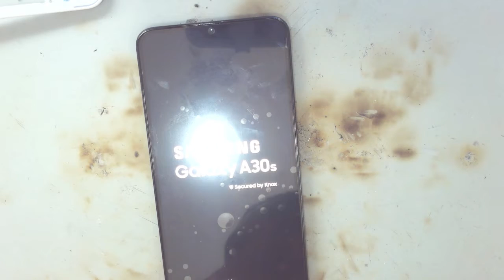COMO ABRIR SAMSUNG GALAXY A30 TROCA DO DISPLAY SAMSUNG GALAXY A30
No vídeo de hoje ensinamos o COMO ABRIR SAMSUNG A30 TROCA DE TELA SAMSUNG A30 NA PRATICA

Ficou com alguma dúvida? Deixa aqui nos comentários.

Tire seus planos do papel e invista em você!

🔬 Seja um Técnico Fera e aprenda Manutenção de Celulares aqui na CT.

Entre em contato para saber mais sobre os cursos presenciais em São Paulo💥

Entre no nosso site e confira as dicas de bancadas

Aprenda COMO ABRIR SAMSUNG A30 COMO TROCAR TELA SAMSUNG A30 e as técnicas de reparo na prática com o melhor método de ensino da área.
Curso de Manutenção de Celular - Aprenda a Ganhar Dinheiro Consertando Qualquer Celular do mercado!

🔬 Saiba Mais sobre os preços exclusivos para os cursos presenciais em São Paulo💥

COMO ABRIR SAMSUNG A30 TROCA DO DISPLAY SAMSUNG A30

COMO ABRIR SAMSUNG A30 TROCA DE TELA SAMSUNG A30

COMO ABRIR SAMSUNG A30 COMO TROCAR TELA SAMSUNG A30

COMO ABRIR SAMSUNG A30 TROCA DE DISPLAY SAMSUNG A30

COMO ABRIR SAMSUNG A30 COMO DESMONTAR SAMSUNG A30